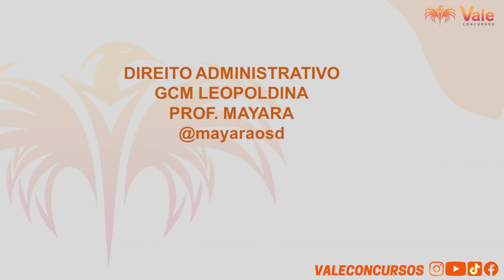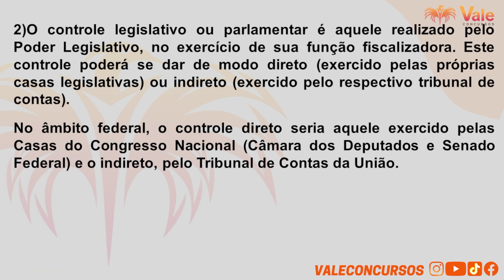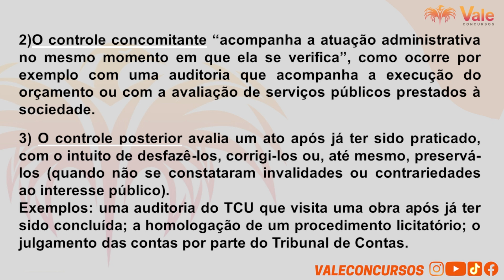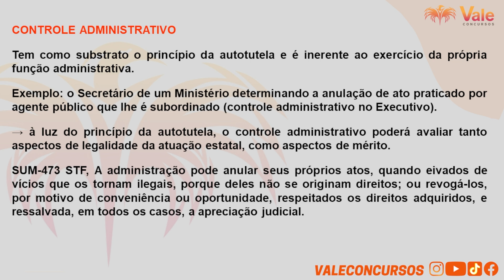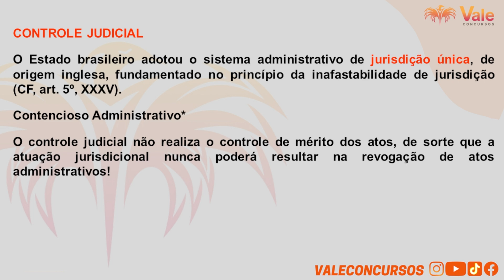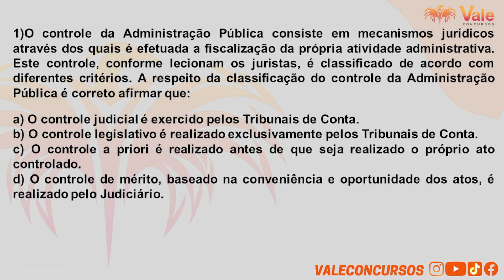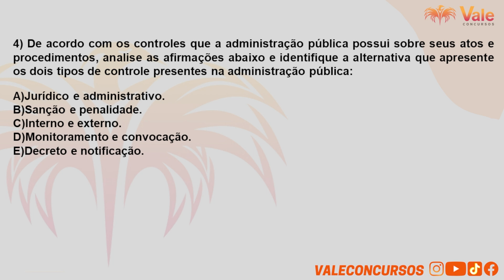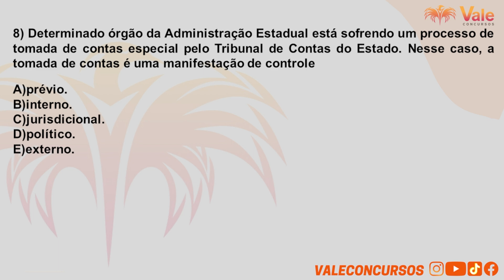Controle da Administração Pública - Direito Administrativo - GCM Leopoldina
👮‍♂️Guarda Civil Municipal de Leopoldina